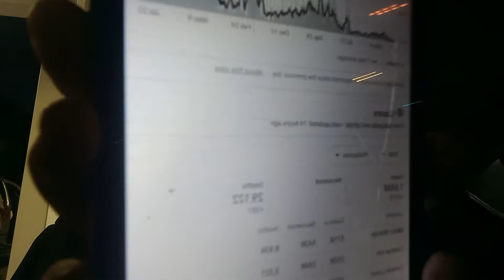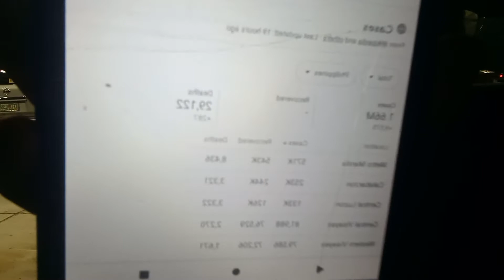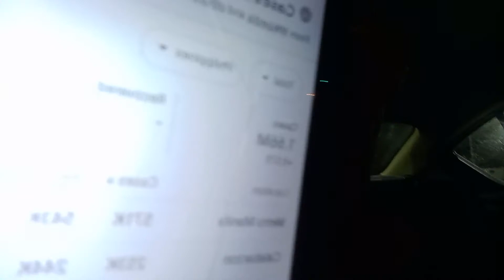Google removes "recovery figures"